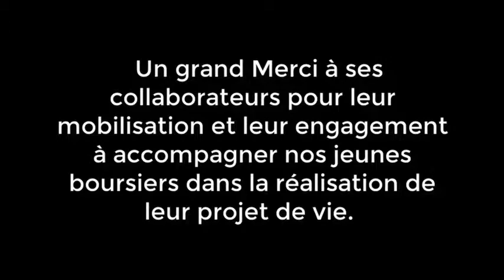FME Visite de MASEN